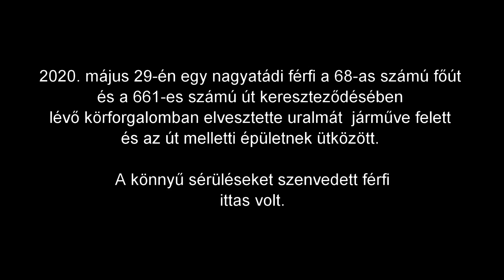Körforgalomnál elrepülő autó a 68-as számú főút és a 661-es számú út kereszteződésénél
2020. május 29-én egy nagyatádi férfi a 68-as számú főút és a 661-es számú út kereszteződésében lévő körforgalomban elvesztette uralmát járműve felett és az út melletti épületnek ütközött. A könnyű sérüléseket szenvedett férfi ittas volt.

Az ittas vezetés napjaink egyik legnagyobb közlekedésbiztonsági problémája, melyet az uniós terminológia úgy említ, mint "a közutak második legfőbb gyilkosa". Ennek megfelelően az ittas járművezetők kiszűrése Magyarországon is prioritást élvez.